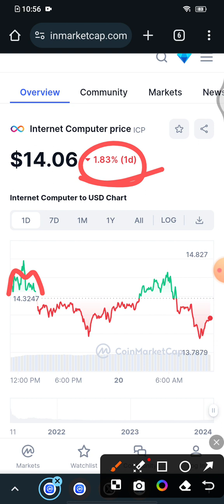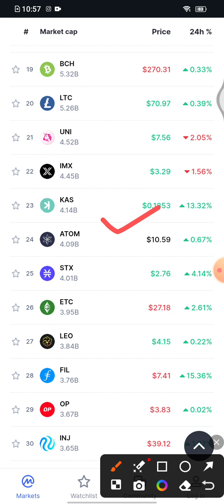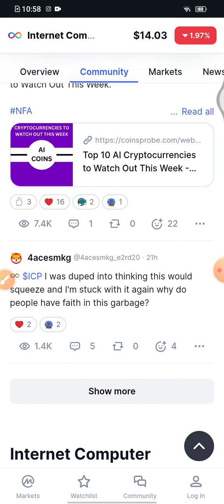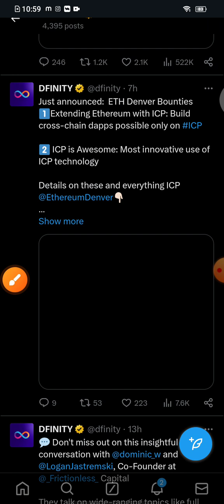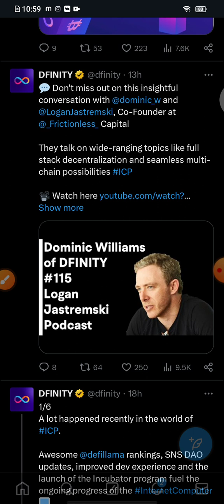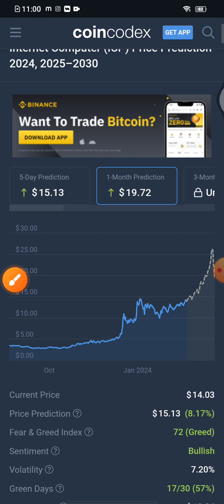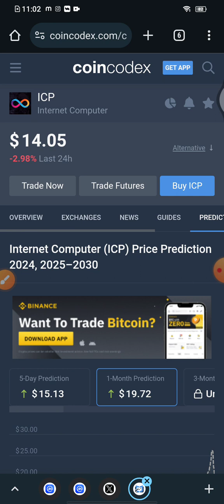ICP Coin Price Prediction 2022 | Internet Computer Price Prediction | ICP News Today | ICP Crypto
TELEGRAM USERNAME - @technicalnaitik20

Topic Covered:

icp crypto news today
icp crypto price prediction
icp crypto news
icp coin
internet computer
internet computer crypto
internet computer price prediction
icp crypto
icp coin price inr
internet computer coin
icp big pump
is this good time to invest in
icp coin future of icp coin
icp
icp coin price prediction
icp coin news today
icp coin prediction
icp coin future
definity crypto
definity coin
icp coin news hindi
icp price
icp coin
icp crypto
icp Coin future
future of icp coin
icp future
future icp
icp growth in future
internet computer crypto
internet computer crypto price
internet computer coin wazirx
bitcoin
shiba inu future
shiba inu coin to inr
shiba inu coin future
bitcoin price
top 3 cheap altcoins
top3 shitcoins
best cryptocurrency to invest in 2021 best cryptocurrency to invest in india coinswitch
best app to buy cryptocurrency investing in cryptocurrency
best app to buy cryptocurrency in india
win cryptocurrency
cheapest cryptocurrency
pi cryptocurrency value in india cryptocurrency crash
pi cryptocurrency price in india
which cryptocurrency is best to invest in 2021 cryptocurrency market time
which cryptocurrency is best to invest now btt cryptocurrency